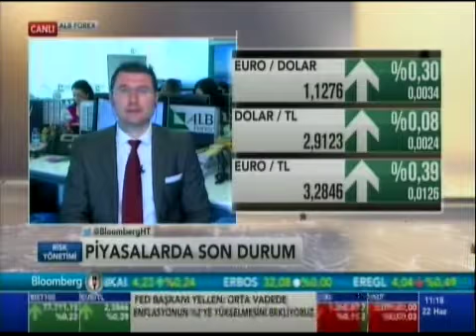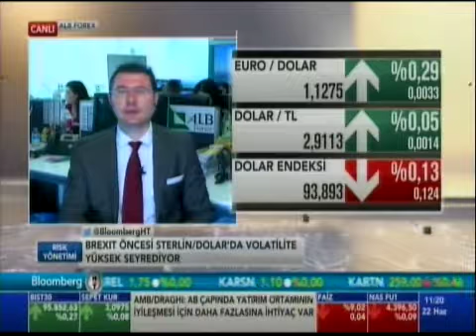ALB Forex Araştırma Uzmanı Onur Altın Piyasaları Değerlendiriyor - Bloomberg HT